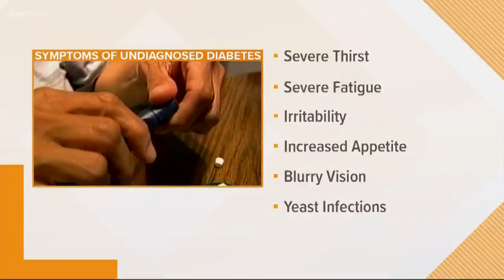7 million Americans undiagnosed with diabetes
7 million Americans undiagnosed with diabetes